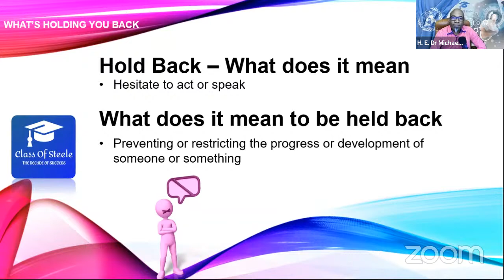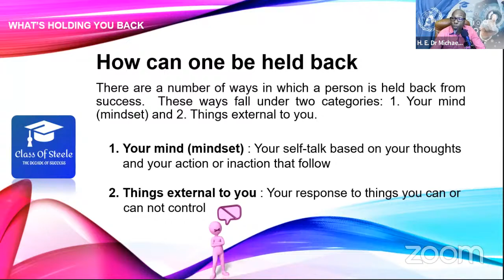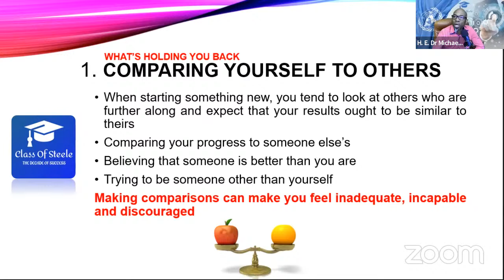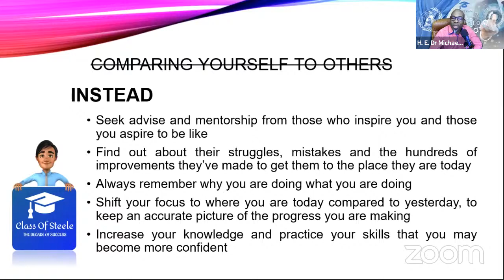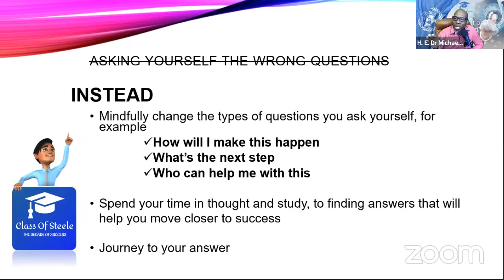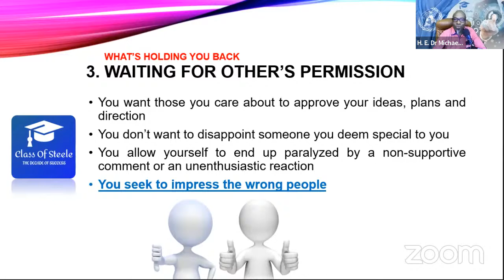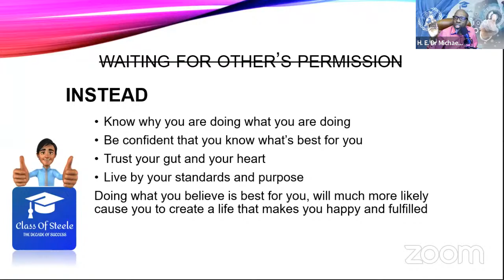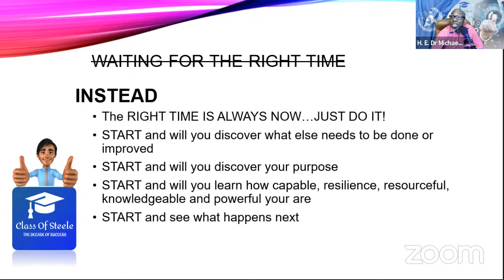WHAT'S HOLDING YOU BACK with H. E. Dr. Michael Steele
Four (4) Lectures Series